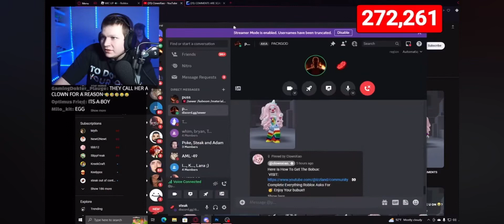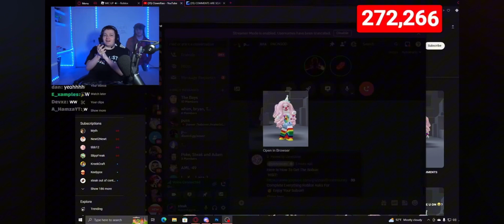Packgod Vs Clownxiao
Credit to ​⁠@steak ​⁠@steak420